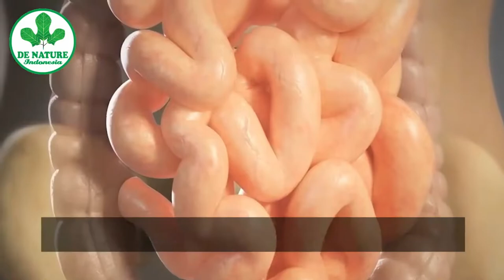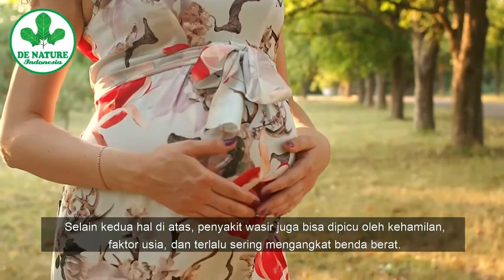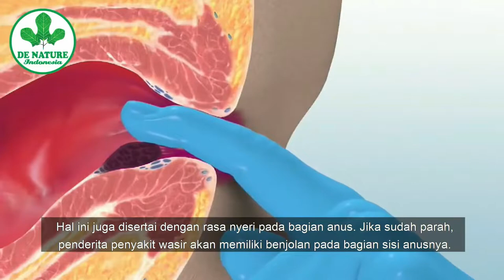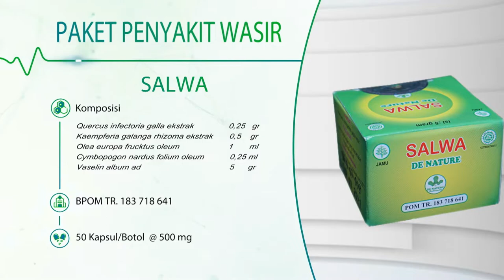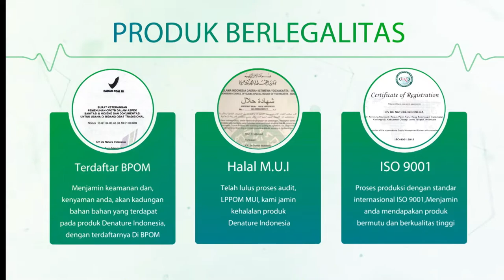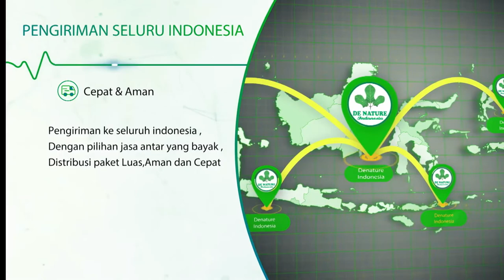makanan penyembuh wasir